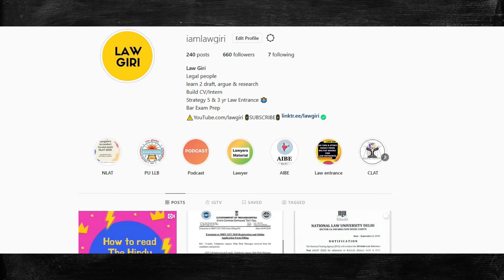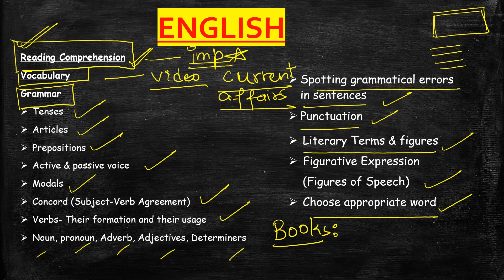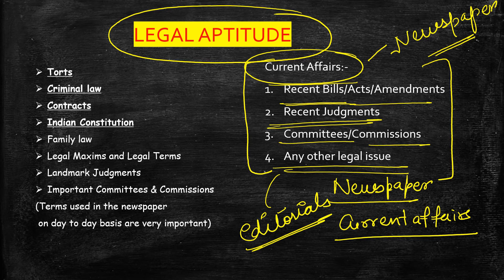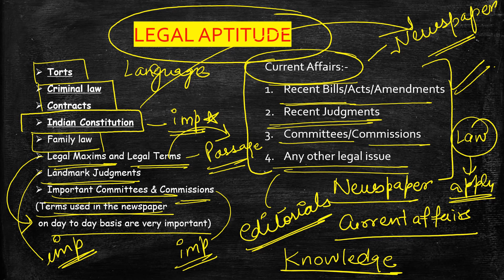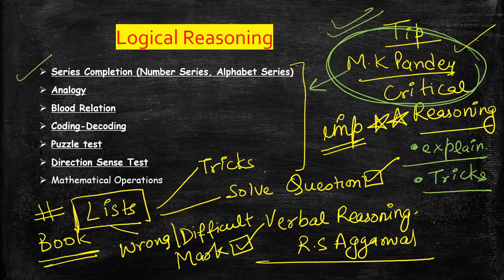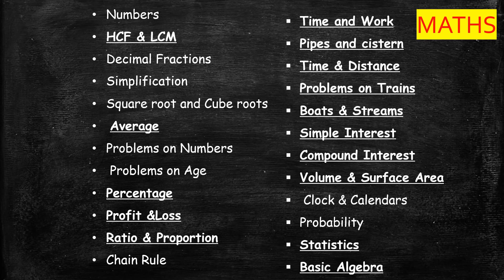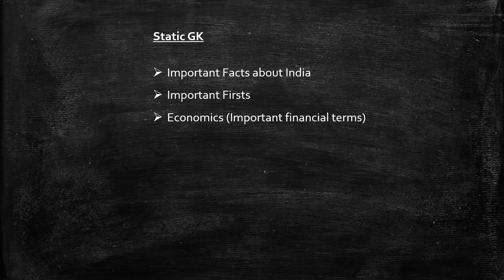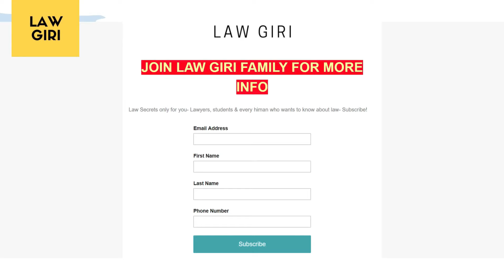CLAT Syllabus & Pattern | Clat Syllabus 2023/ 2024 | Clat important topics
CLAT 2021 syllabus: In this video CLAT Syllabus has been discussed subjectwise. The important topics for CLAT have also been discussed. Important topics for Legal Reasoning, English, Logical Reasoning, Critical Reasoning, Maths, Data Interpretation have been talked about. Important and Best books of CLAT have also been discussed.

Link of all the Books mentioned in the video:-
Legal Aptitude
AP Bharadwaj Legal Aptitude Book

Wiley’s Legal Aptitude Book
Maths
18 Days Wonder by S.Chand

30 days wonder by S Chand

Quantitative Aptitude by R S Aggarwal
Logical Reasoning
Verbal & Non Verbal Reasoning by R S Aggarwal
Critical Reasoning
M.K Pandey
Wiley GMAT Critical Reasoning
English
Reading Comprehension Book

S.P Bakshi
Wren & Martin:

Current Affairs
Pratiyogita Darpan Yearbook